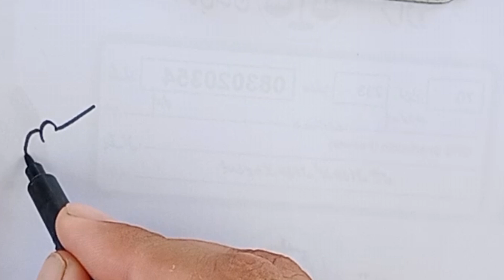Crocodile drawing for kids | How to draw crocodile drawing easy step by step | kids drawing school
drawing
drawing for kids
drawing for kids in school drawing time
drawing easy
easy drawing
kids drawing
drawing kids
kids drawing school
school drawing kids
how to draw
crocodile drawing
crocodile drawing easy
crocodile drawing easy step by step
how to draw crocodile drawing

Hi Friends,,, willcome to kids drawing school,,,
in this drawing video we are drawing crocodile easy step by step in school drawing time,,
is drawing scenery main 8 Saal ke bacchon ke liye drawing sekaati hain taa'ky baccho kuchsikho bhai our drawing banane ka tarika sekne ke koshash karty hain taa'ky bacchon ke liye drawing class achi ho
On my drawing channel we are drawing a magic finger art drawing sketch video for kids because we want that our drawing kids are able to draw a cute sketch video for school drawing class compitition with kuchsikho bhai top drawing,,